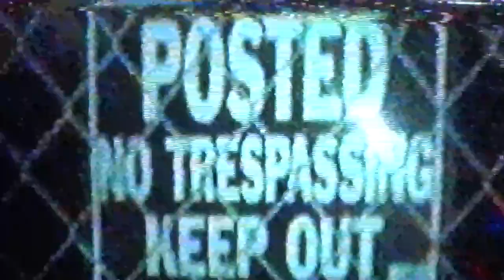"SvenGOOLie" in David Rock Nelson's upcoming hoot, "Devil Ant 3: SON of Devil Ant"! Fri. 6-10-2016.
"Svengoolie" is now in my new movie! I video-edited these scenes late lastnite until 11:22 pm & finished this morning at 11:19 am, in my Basement aka "Dungeon"! "SvenGOOLie" in David Rock Nelson's upcoming hoot, "Devil Ant 3: SON of Devil Ant"! These scenes were Video-edited lastnite from 10:41 pm to 11:22 pm & this segment was finished Today, Fri. June 10th, 2016 at 11:19 a.m! SEE "Devil Ant 3: SON of Devil Ant"! Coming SOON on dvd. Dir-Prod-Written by & starring David Rock Nelson(as Marine corporal "OO-Rah" Nelson & Detective ROCK). With Special appearances by "SvenGOOLie", Prod Ted BOHUS, Hollywood Filmmaker Fred Olen Ray, the late-great horror movie stars Big Ben Chapman(Reel Creature), Bill Hinzman(NOTLD '68) & many, many others!